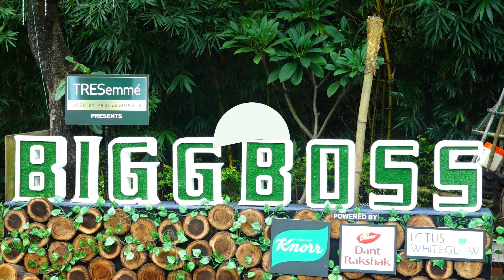BB 15 LIVE : KARAN-TEJASSWI ने की बड़ी गलती, सता रही है WEEKEND KA VAAR की बात, पड़ेगी SALMAN से डाट